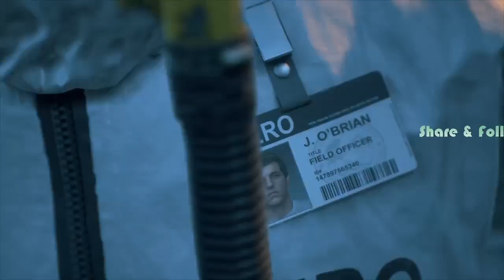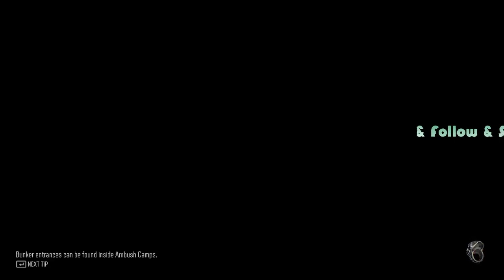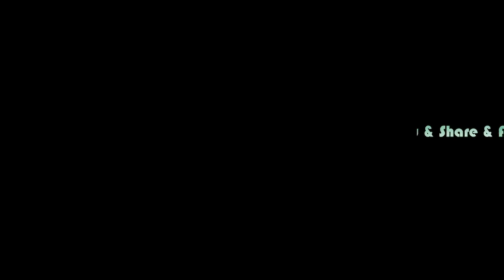Days Gone: Part 2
Days Gone is a 2019 action-adventure video game developed by Bend Studio and published by Sony Interactive Entertainment. The game is set in post-apocalyptic Oregon two years after the start of a pandemic that turned a portion of humanity into vicious zombie-like creatures. Former outlaw-turned-drifter Deacon St. John discovers his wife Sarah, having been assumed dead, may still be alive and goes on a quest to find her. Days Gone is played from a third-person perspective in which the player can explore an open world environment. Players can use firearms, melee weapons and improvised weapons, and can use stealth to defend themselves against hostile humans and cannibalistic creatures known as Freakers. A major game mechanic is Deacon's motorcycle, which is used as the player character's main mode of transportation.

System:
CPU: AMD Ryzen 5 3600
GPU: ASRock Challenger RX 6600
MOBO:ASUS TUF GAMING B450M-PLUS II
RAM: 16gb(2x8 T-FORCE DELTA RGB DDR4 3200)
OS: Windows 10 PRO
Cooler: ID cooling SE-224-XT